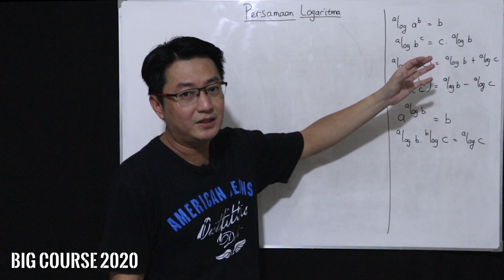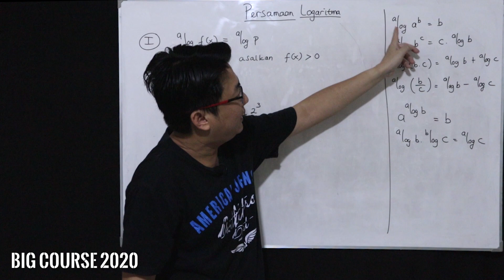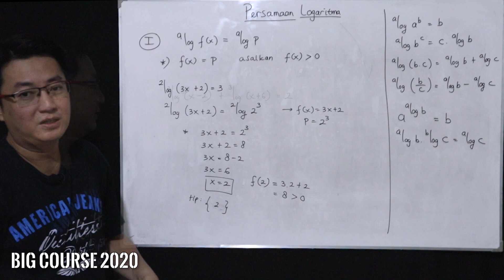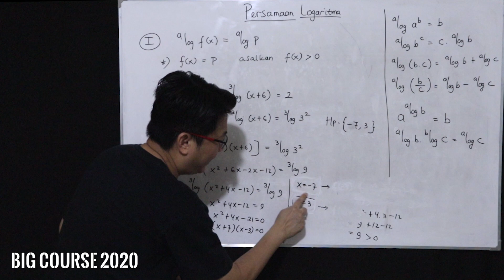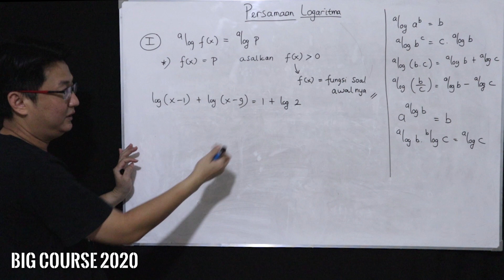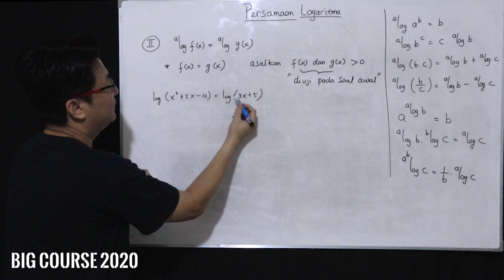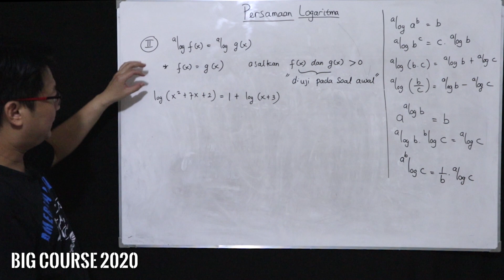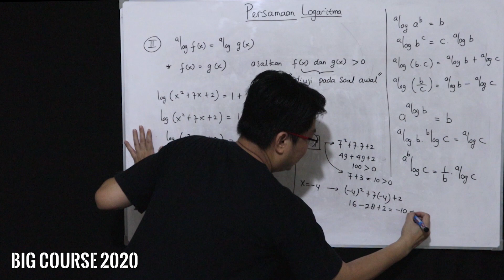Matematika kelas X - Persamaan Logaritma part 1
Gabung Membership BIG Course di  link dibawah ini

Di dalam video ini, ko Ben akan membahas materi dan menjelaskan tentang soal soal yang biasanya diberikan dalam Matematika bab Persamaan Logaritma dengan detail.